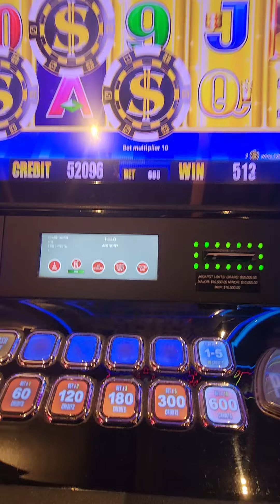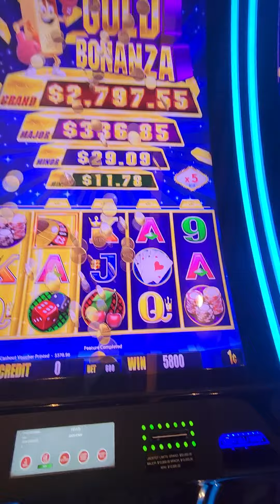keep making money on free play